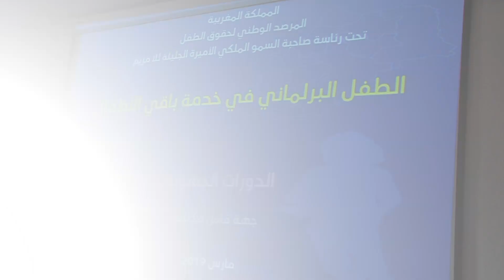الانطلاق من فاس للدورات الجهوية لبرلمان الطفل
انطلقت من مدينة فاس الدورات الجهوية لبرلمان الطفل التي تشمل كافة مناطق المملكة، والتي تكرس التنفيذ الميداني لعمل الطفل البرلماني